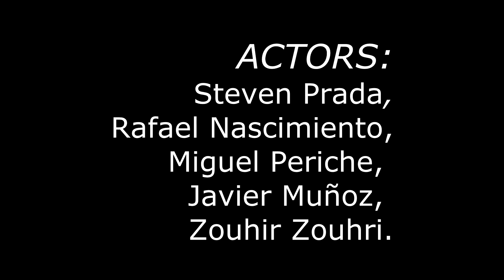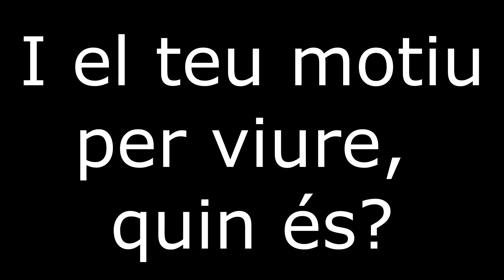'La pregunta equivocada' de SOTA MÍNIMS TEATRE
Aquesta peça teatral ha estat creada pel II Concurs d'arts escèniques de presons catalanes, 'Trencant la Quarta Paret', celebrat el novembre del 2022. La temàtica del Concurs ha estat, enguany "un motiu per viure". Us deixem aquest vídeo que dediquem a la Verónica, i a totes les persones que decideixen abandonar aquest món.